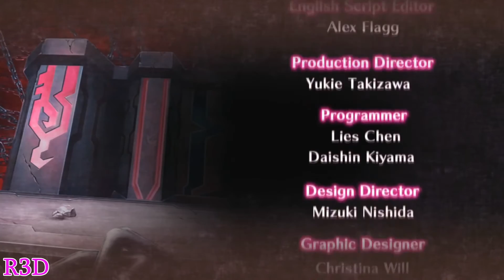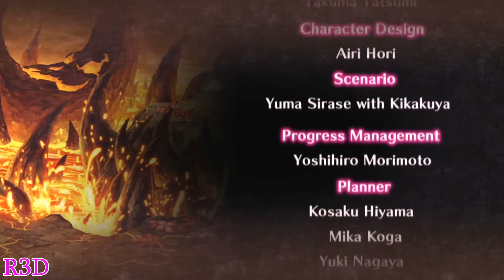Criminal Girls 2: Party Favors - Walkthrough Part 83 [English, Full 1080p HD]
This is from my Walkthrough Series for Criminal Girls 2: Party Favors, exclusively for the PlayStation Vita. The game releases on October 11, 2016 for North America and September 23rd in Europe.

$3 Off Code: R3D

Link for my European fans to get discounted games and PSN codes

About the game:
Return to the depths of Hell, and guide a brand-new group of Delinquents through the Reformation Program. This time around, there’s a twist. One of the girls in your group of seven isn’t quite what she seems. As you journey through the Hell Spire, you’ll have to deal with the seeds of mistrust as you struggle to unite your team and overcome their sins and the bonds of damnation. Uncover each girl’s unique story, and shape them into the women they need to be in order to find redemption.
“Delinquents” are not Criminals… Not Yet. They tragically died before they could commit their crimes and were sent to the Hell Spire.

But there is an opportunity for Delinquents to rehabilitate: “Reformation.”

The Program Instructor will guide the Delinquents through the many trails that await them as they climb the Hell Spire.

It is your duty to escort the Delinquents, these 7 girls. But don’t expect it to be easy! These girls are unique, and each one is as handful! On top of that, a fellow officer tells you this: “Records state your Reformation program was to have six participants. But… why are there seven of you?”

Is one of the girls secretly a Convict!? What will come to be of the girls and their Reformation!?